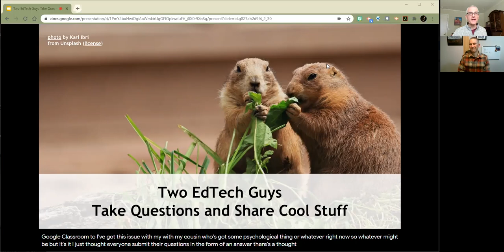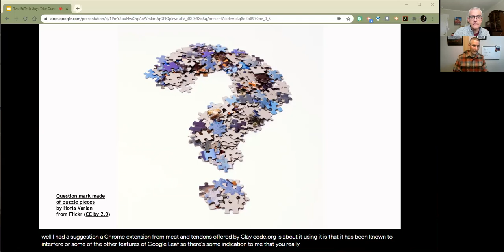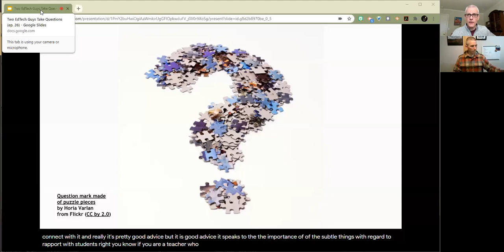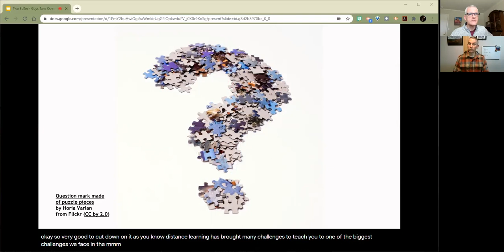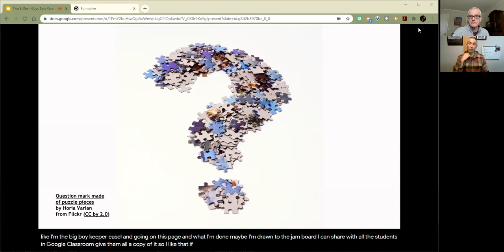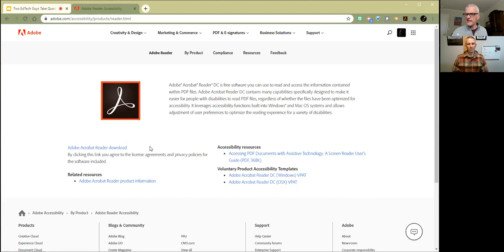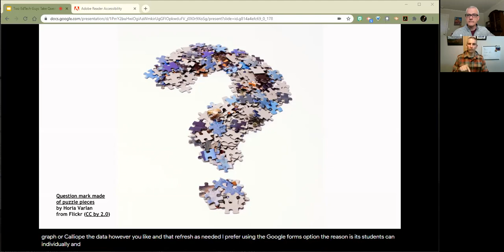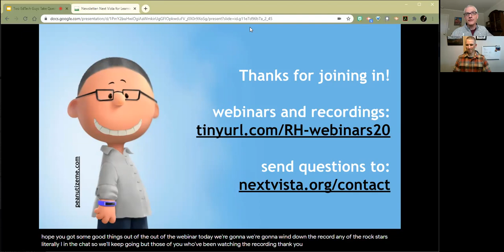Two EdTech Guys Take Questions and Share Cool Stuff, Episode 26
Richard and Rushton's weekly attempts to inspire educators to inspire kiddos!

We focus heavily on how to handle such stuff at a distance, as well. For the slides, links, and previous recordings, take a look here:

Lots of questions, and these cool shares:
* Tommy Shaw of Styx and a student orchestra from 9:36

* The Great Thanksgiving Listen (from Storycorps) from 12:12

* Magic Wheelchair from 20:20